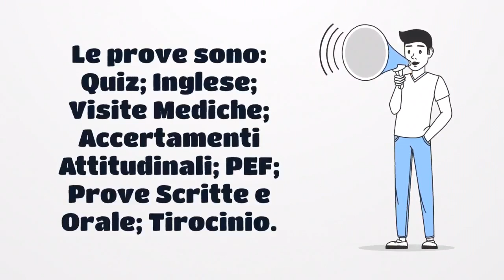Concorso 153 Allievi Ufficiali Accademia Navale Marina Militare 2024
Preparazione Psicoattitudinale con il dott. Vincenzo Castaldo, già Capitano Psicologo Selettore Militare e fondatore di @invictusconcorsi